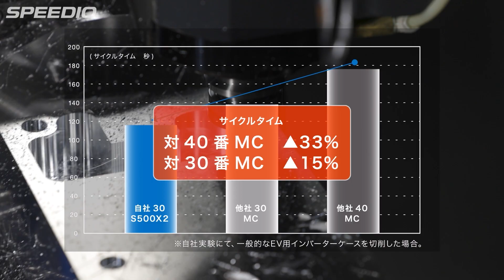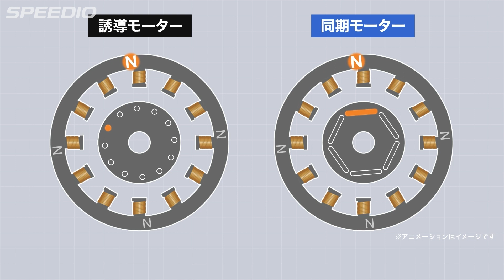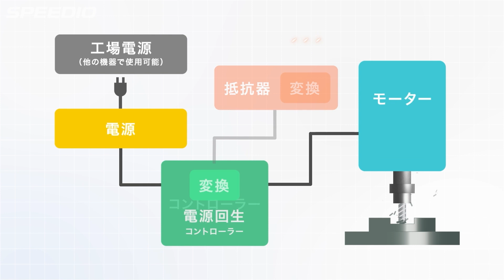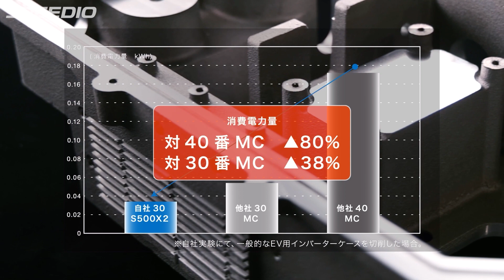ブラザー工業（株）産業機器事業のトップが語る『ブラザー工業の工作機械の強み』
MTD-CNC に公開された動画の日本語版